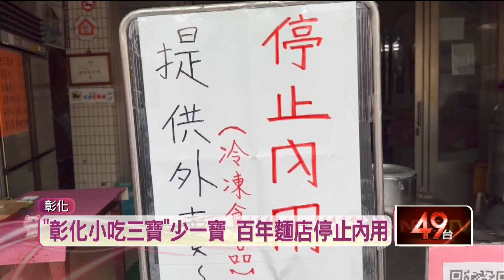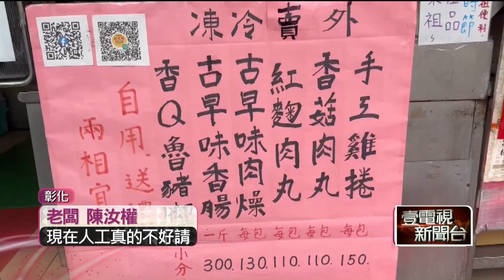彰化「小吃三寶」少一寶？ 百年麵店「停止內用」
總統蔡英文曾經光顧彰化一家傳承百年的小吃店，不過卻傳出老闆不開放內用，改賣冷凍包，呈現半退休狀態，讓許多饕客上門撲空，吃不到「總統套餐」好失望。老闆娘表示，因為人手不足，所以只能先這樣經營，服務老顧客，以後若有緣分或是等孫子長大，會再慢慢規劃。